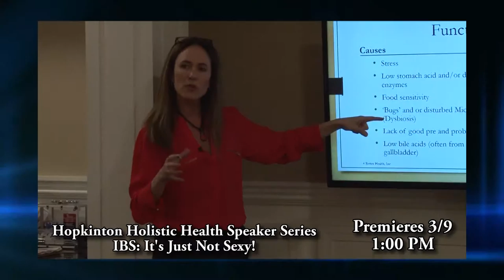HCAM Insider for the Week of March 7